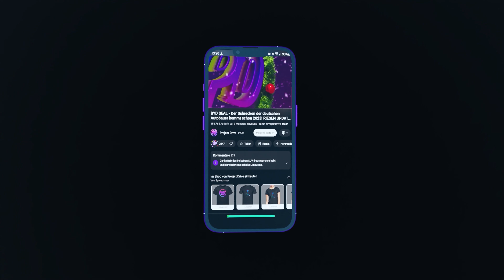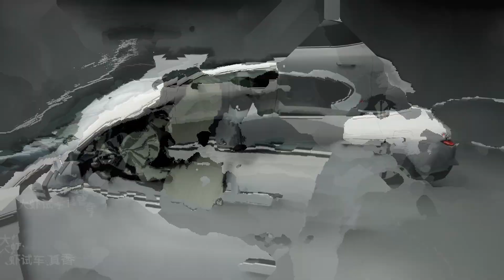GEELY GALAXY E8 - 272 PS & 76 kWh Batterie zum Kampfpreis!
Zum Geely Galaxy E8 habe ich vor 2 Monaten schonmal ein Video gemacht. Da waren aber noch nicht alle Details und vor allem der Innenraum nicht bekannt.
Das holen wir jetzt nach, denn es wurde so ziemlich alles über die schicke Elektrolimousine veröffentlicht...
Viel Spass!

Kapitel:
00:00 Intro
00:27 Der Geely Galaxy E8
01:05 Exterieur
01:54 Interieur
02:51 Technische Daten
04:14 Preise
04:54 Outro